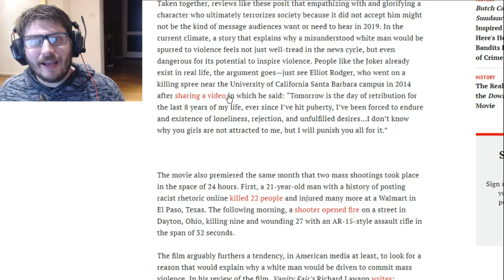JOKER CAUSING MURDER?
My thoughts on the accusations on the new joaquin phoenix movie called joker
@pleasantpop on Facebook